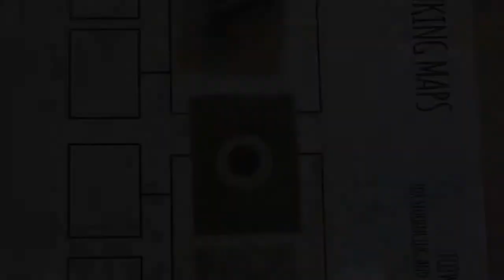A nosa primeira aventura STEAM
Ed. Infantil